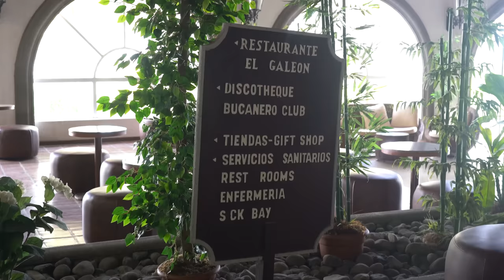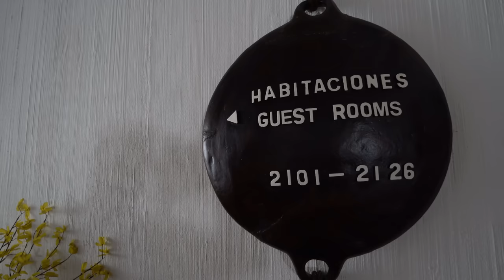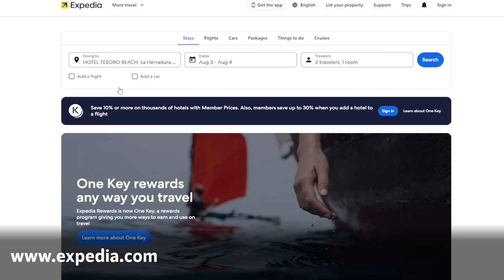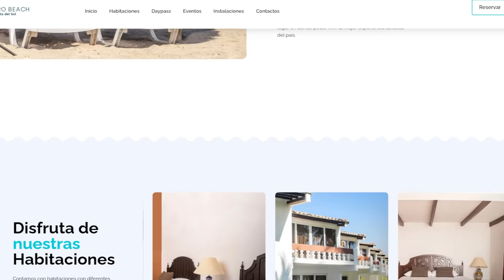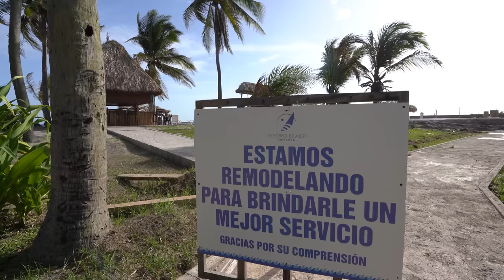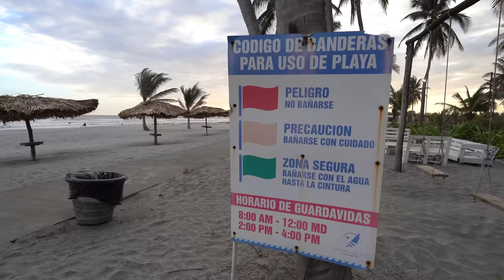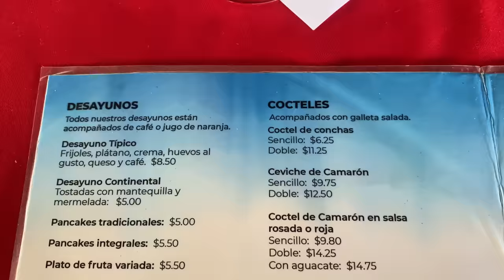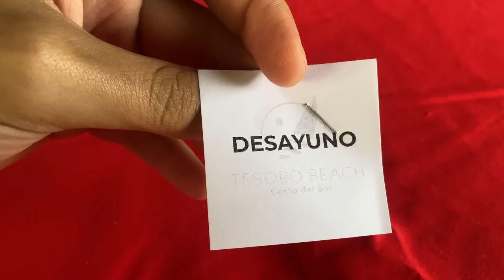Así está HOTEL TESORO BEACH en 2023 🇸🇻🏝️ Costa del Sol ¿Vale la pena?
Hoy nos fuimos a uno de los hoteles más antiguos de la Costa del Sol El Salvador. Hotel Tesoro Beach fué el primer hotel de la Costa del Sol funcionando desde 1978. Muchos seguramente lo recordarán y en esta aventura explorando hoteles de playa en El Salvador y la Costa del Sol nos encontramos con este lugar. Ideal para un buen fin de semana o vacaciones en El Salvador. ¿Conocías este lugar?